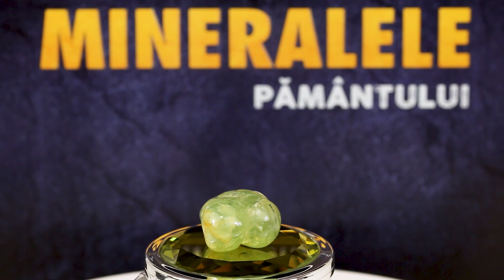Mineralele pamantului nr.134 - Prehnit Slefuit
Prezentarea mineralului din numarul 134 al colectiei Mineralele Pamantului